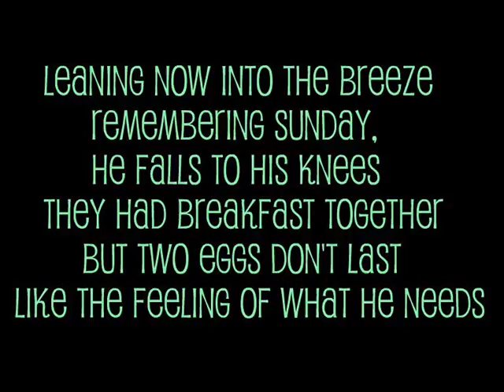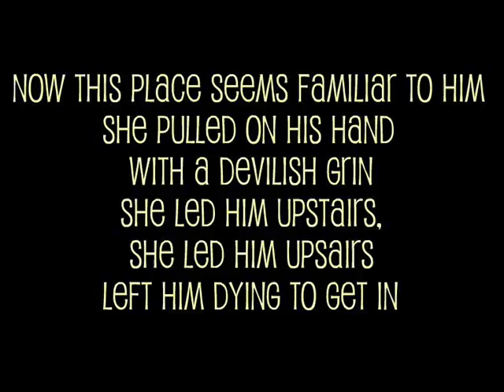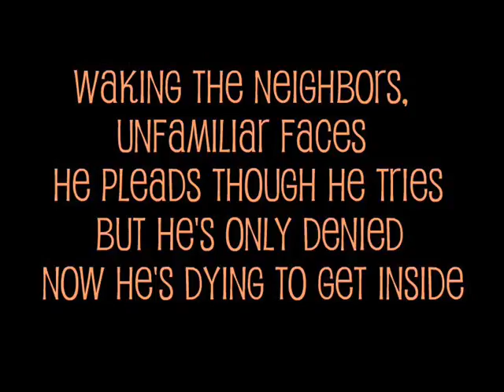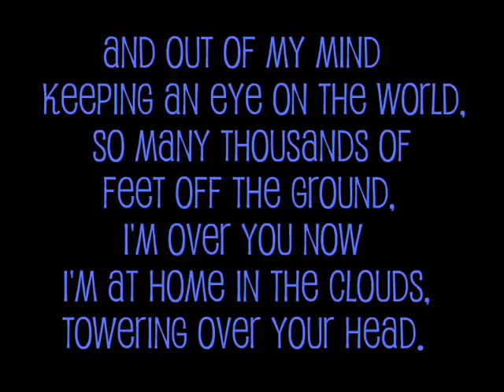Remembering Sunday - All Time Low (lyrics)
Remembering Sunday by All Time Low off their album So Wrong, It's Right.